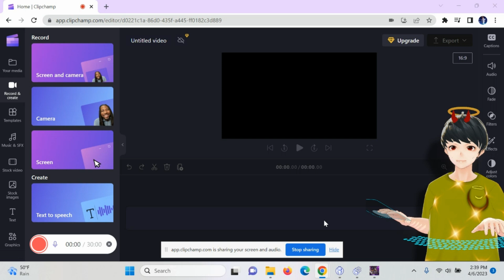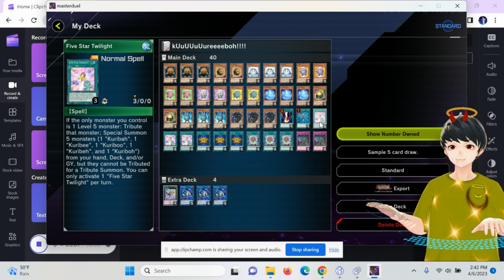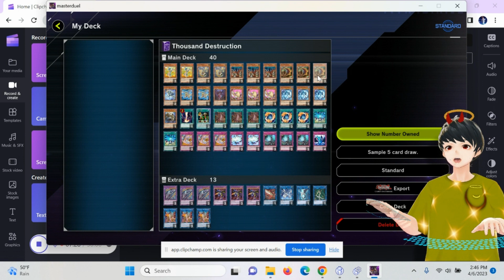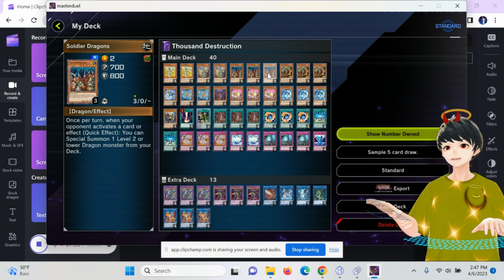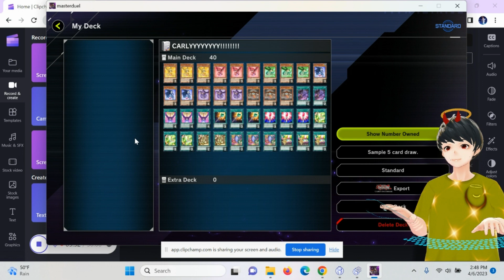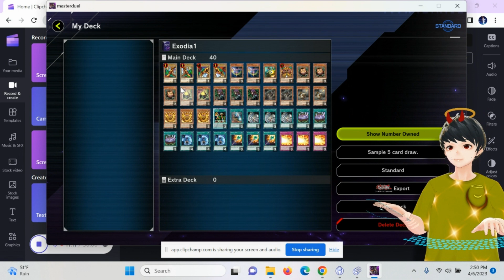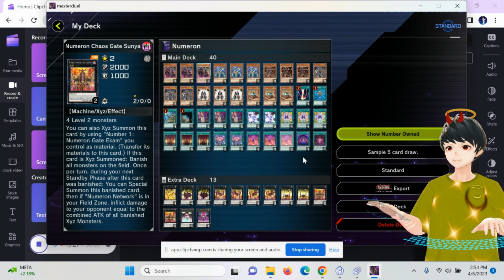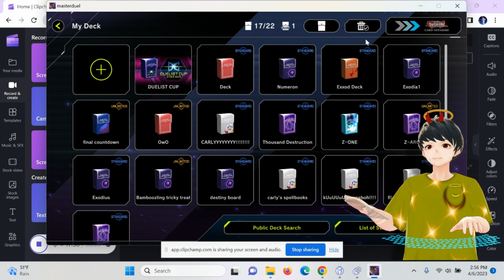my trash video about my trash yugioh decks in master duel (1000% regret uploading this)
voice reveal i guess but i dont think anyone watches anyways so... ye is ok as long as theres no judgement... :')